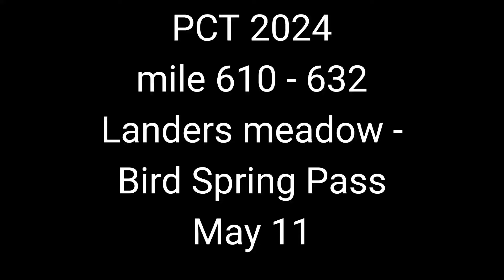21. PCT 2024 NoBo thru-hike, Landers meadow- Bird Spring Pass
Water caches for the win.
Another dry stretch, I don't think I could have done it without the caches. There is an alternate route that passes springs and/or cow ponds, but I didn't know about it until I got to the cache that evening.  Luckily there was hundreds of gallons there. I didn't see anywhere to donate for the maintenance of the caches.